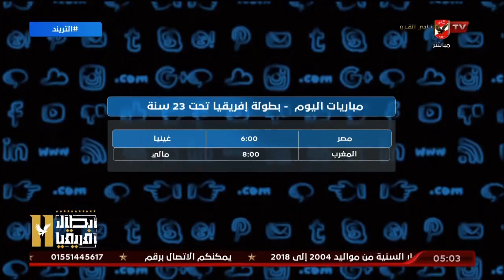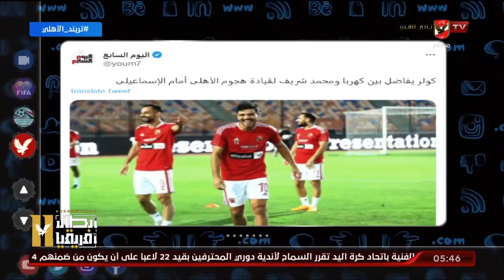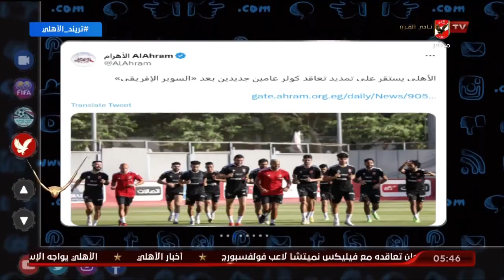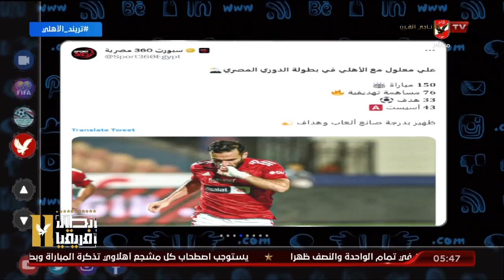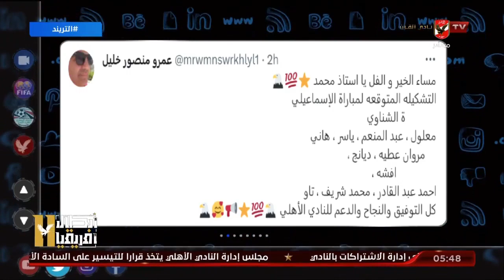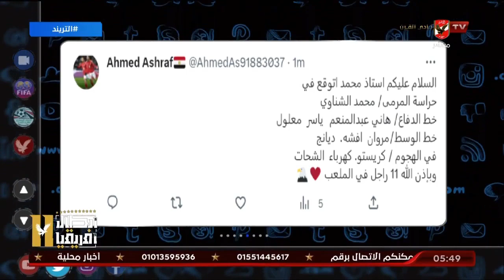الحلقة الكاملة | التريند مع محمد سعيد | 4-7-2023